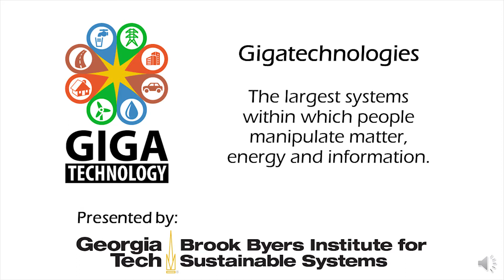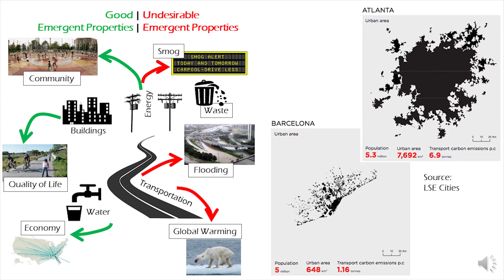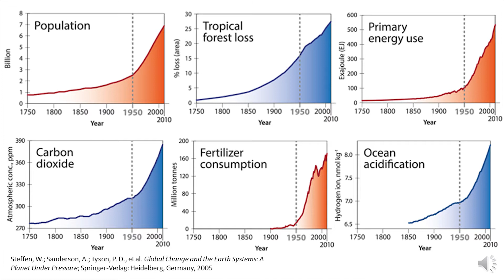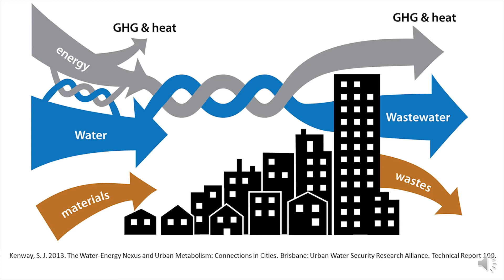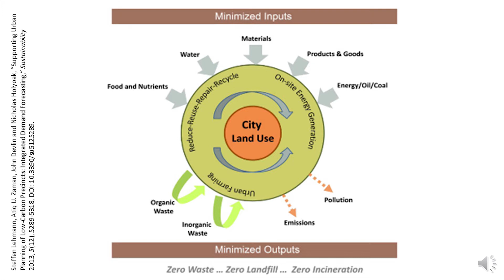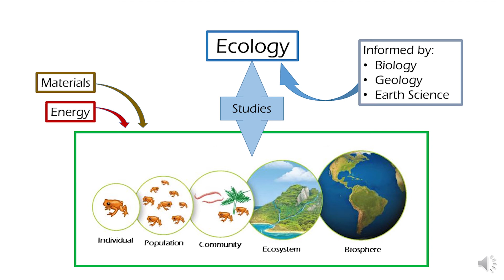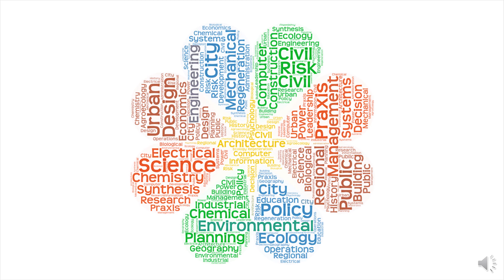Gigatechnology Pecha Kucha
This is a Pecha Kucha (20 slides, 20 seconds each) on the new science of Gigatechnology as we see it.  For greater understanding, consider turning on the Closed Captions, the "CC" in the bottom-right of the video window.